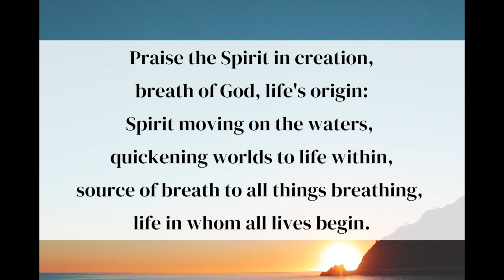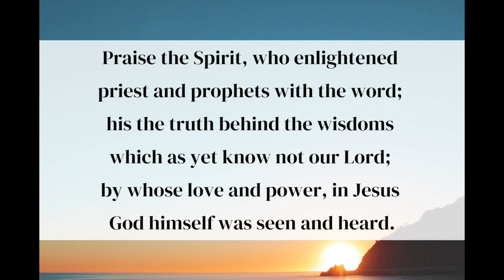Praise the Spirit in Creation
Played by Helen Jones. Licensed for Streaming Use.